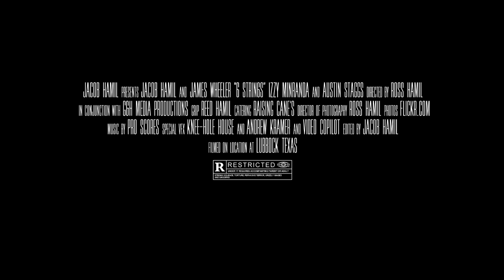6 Strin6s (Mock Movie Trailer) - Hamil Bros Studios